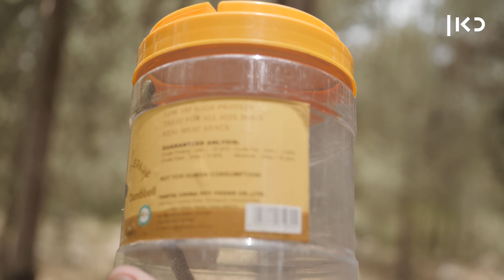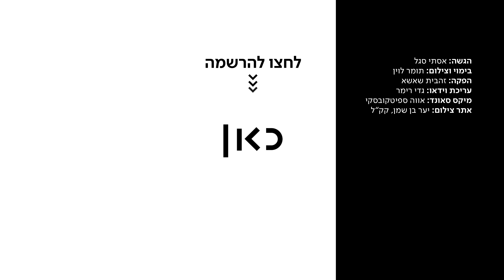איך להתמודד עם זוחלים שפוגשים בטבע?🐛 | אסתי בשטח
כאן | דיגיטל - איך אפשר לדעת אם עקץ אותנו משהו מסוכן, מה עושים אם הוכשנו על ידי נחש, ואיך אפשר להבדיל בין נחש ללטאה. אסתי יוצאת לשטח לחפש זוחלים ולהתמודד מול הפחד בעזרתו של דוד דוד, לוכד נחשים ומומחה בזוחלים ובכל מה שמלחיץ :). עוד מ-אסתי_בשטח ◄

הגשה: אסתי סגל
בימוי וצילום: תומר לוין
הפקה: זהבית שאשא
עריכת וידאו: גדי רימר
מיקס סאונד: אווה ספיטקובסקי
אתר צילום: יער בן שמן, קק"ל